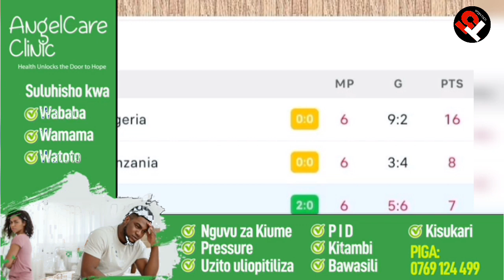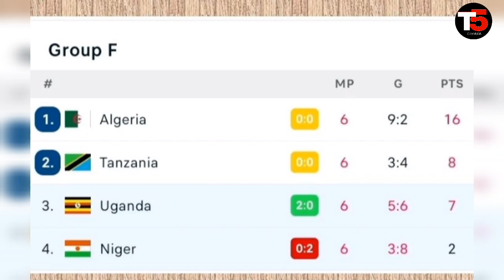Tazama Msimamo wa Kundi la Tanzania Baada ya Kufuzu AFCON